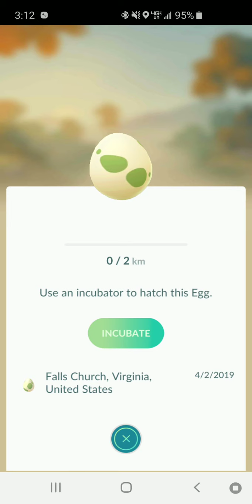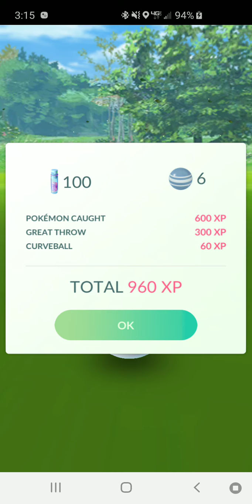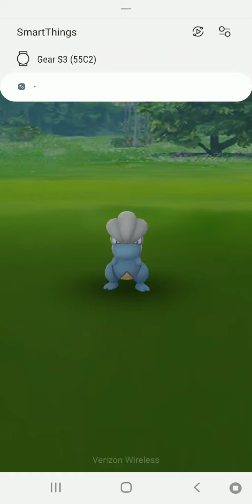Pokemon go community day Bagon part 2